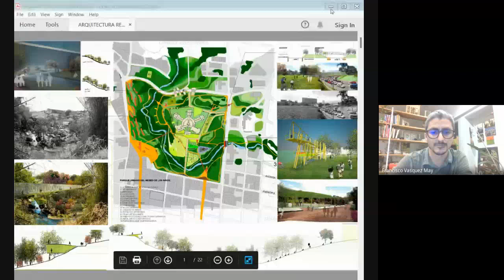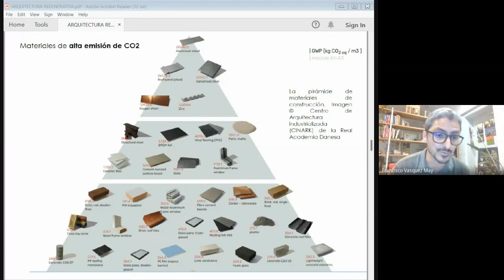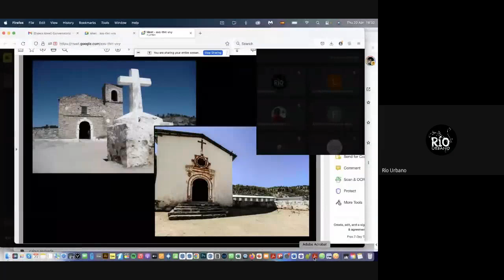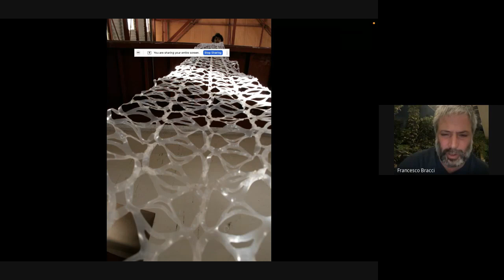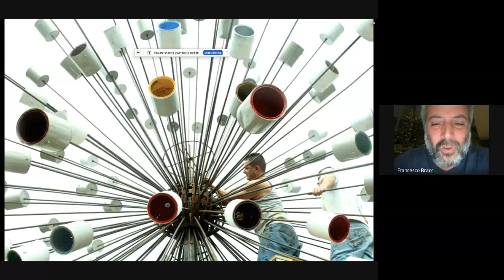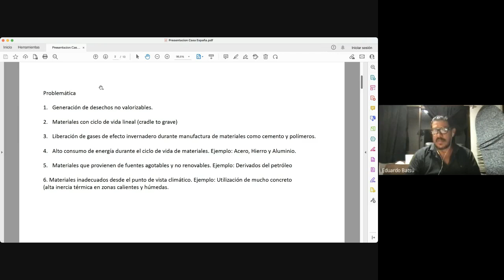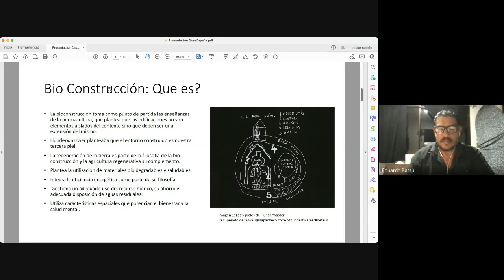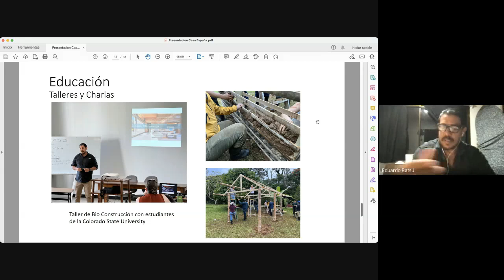Conversatorio "Construcción y Diseño Regenerativos"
Minimizar el impacto que generamos ya no es suficiente. Devolver más a la sociedad, al medio ambiente y a la economía de lo que estamos usando. Es aquí donde entra el diseño regenerativo. Conversemos sobre cómo desde la arquitectura, la construcción y el diseño podemos lograr el respeto al medio ambiente y la integración de la vida cotidiana de las personas en la naturaleza, en comunión con el resto de los seres vivos.

Panelistas:
● Francisco Vásquez May. Arquitecto enfocado en diseño de bajo impacto y construcción natural. Fundador de RE Arquitectura
● Francesco Bracci Moreno. Arquitecto-Artista plástico. Fundador de MicroMacro Costa Rica.
● Eduardo Valverde Chaves. Arquitecto y educador ambiental enfocado en construcción sostenible y bioconstrucción. Fundador de Batsu Arquitectura.